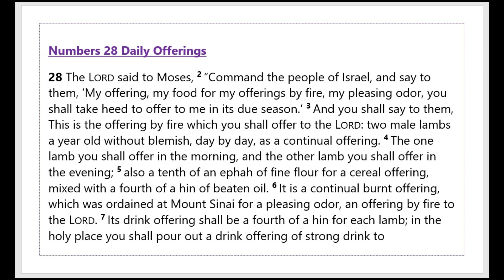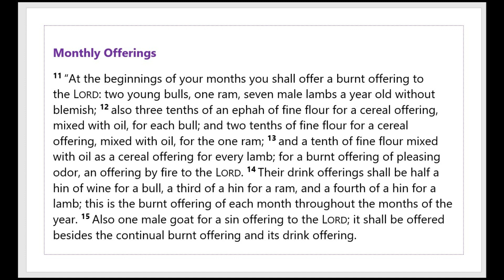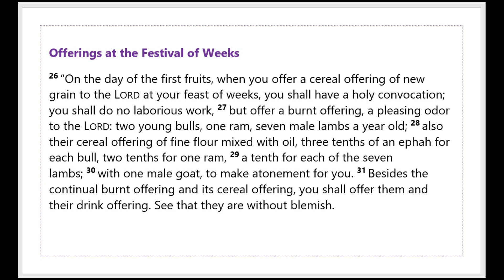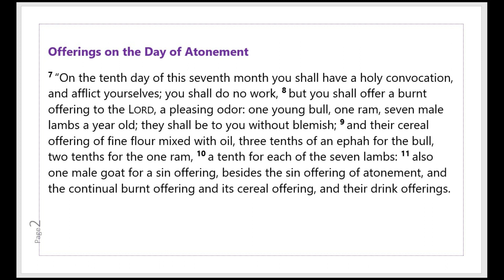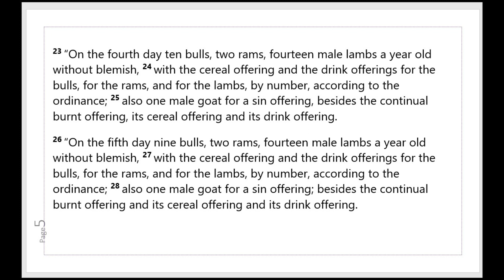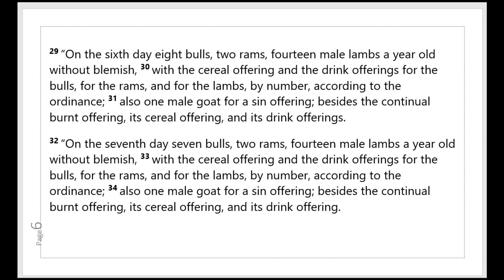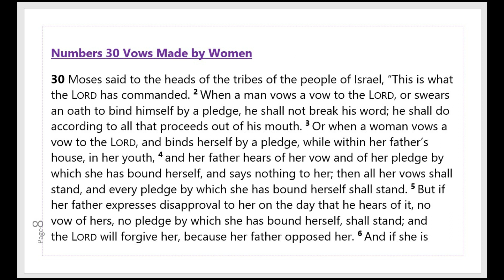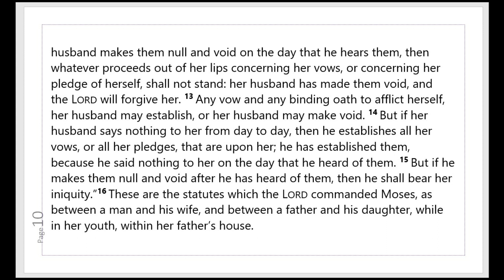NUMBERS Chapters 28,29 & 30